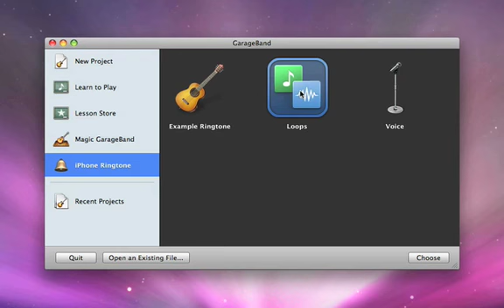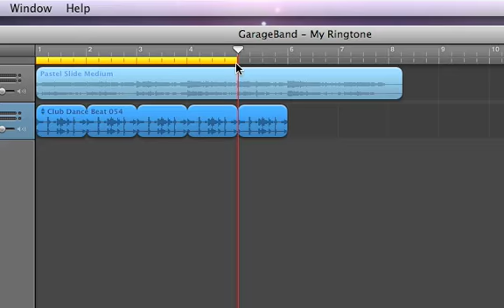Apple Mac GarageBand iPhoneの着信音を作成する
GarageBand iPhoneの着信音を作成する